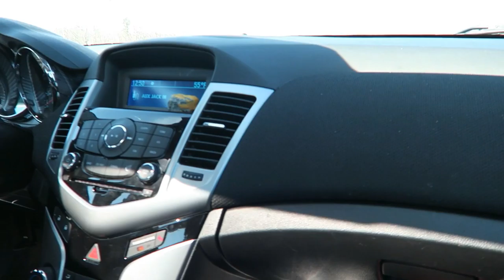DEEP FREEZE DAY 2 (V26)